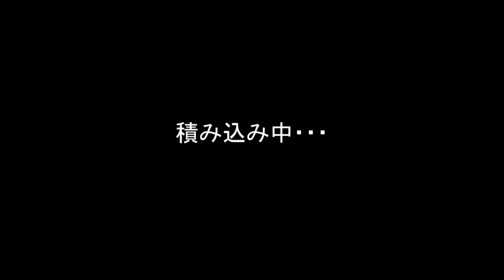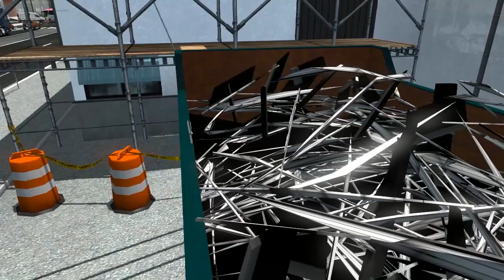ETS2 もしも「あーちゃい号」が産廃トレーラーになったら（前編）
10連テールは面白いですね～意味もなくブレーキを踏んでしまいます。

ETS2 産廃トレーラーになった「あーちゃい号」（後編）

音楽
8_Bit_Dreamscape V100